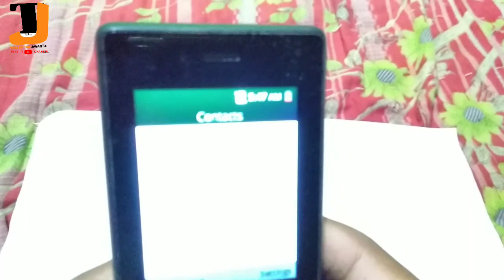Jio Phone Main RAM Clean Karna Sikhiye || How to Clean Your Jio Fone Ram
জিও ফোনের রাম পরিস্কার কি করে করবেন নিজে 2 মিনিটেHowtofixlagissuejiophone, Howtoformatjiophone, Jiophone2noringtone, Jiophonemeinnetworkproblem, Jiophonewhatsapp, Jiophonenonetworkproblem, Jiophonef22b:jiophonehardreset,